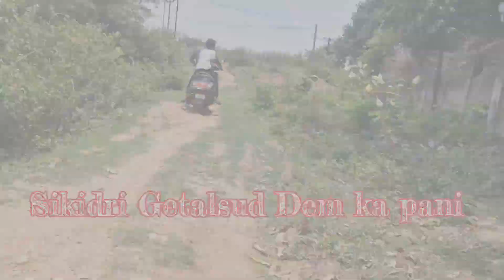Sikidri Water Fall ||Ranchi Jharkhand||Hidden Place Fall ||Getalsud Dem Ka Nahar||Water Fall Explore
vijayriyavlogs Vijay
naturelovers Natu
Searched on YouTube:-
waterfalls in ranchi
Water Fall Explore
Water Fall sikidiri ghati
waterfall fall
waterfall falling sound
waterfall falling down
waterfall falling up
waterfall fall john schmidt
waterfall fallout 76
waterfall fall asleep
waterfall niagara falls
waterfall camp fallout 76
waterfall angel falls
swimming in the river vlog
indian beautiful waterfalls
swimming videos
waterfall bathing in india
water falls videos in india
peaceful village life in india
village life videos in youtube
village lifestyle vlog
village lifestyle
village life
village life vlog
village life iran
village life sandeep
tourist places in ranchi jharkhand
waterfall in ranchi jharkhand
waterfall tourist places in india
indian beautiful village tour
natural rural life videos
village wife and husband vlog
Getalsud Dem
Water Falls in Jharkhand
Water Fall near in ranchi
Sikidri
Sikidri Waterfall  location
Sikidri waterfall ranchi
Sikidri ghati waterfall
Sikidri ghati  vlog
beautiful space in Jharkhand
Village life style
most beautiful village
Village life vlog
watching vlog thanks